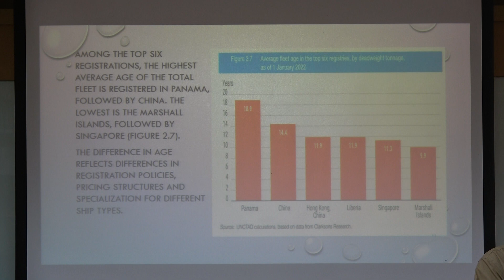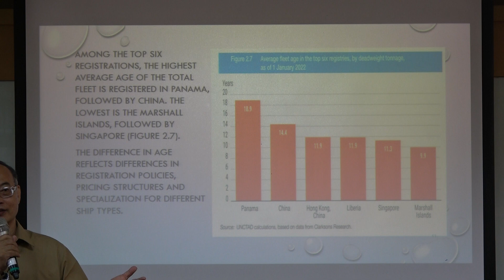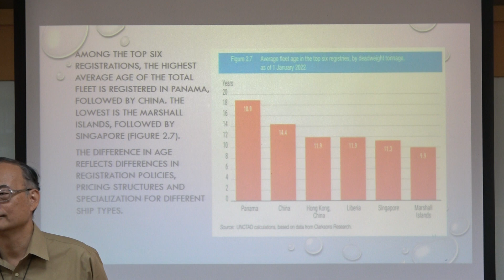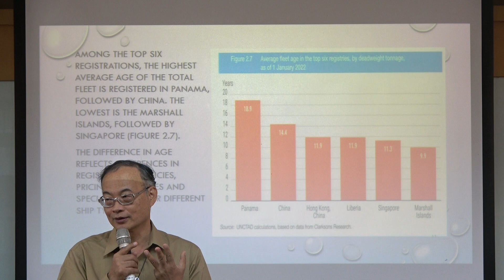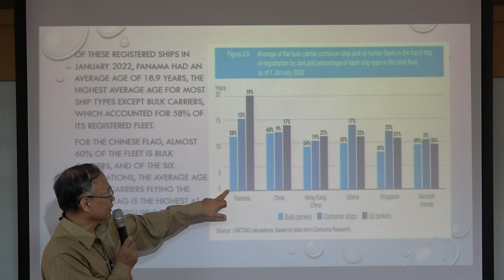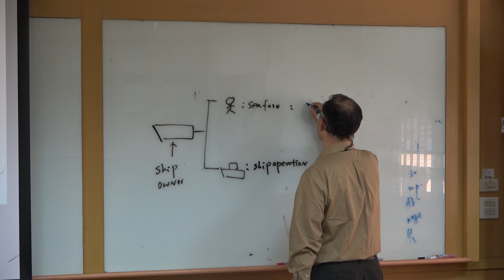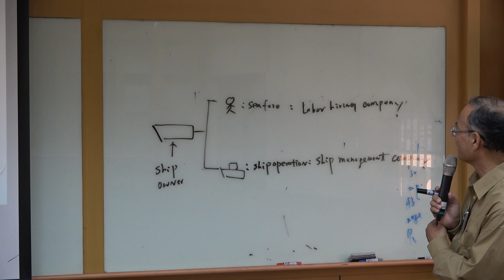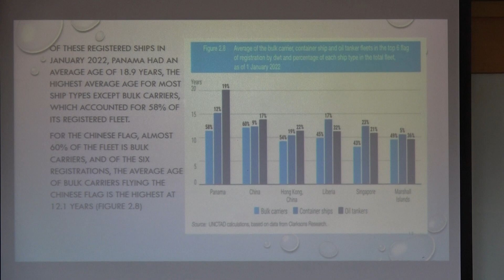MODULE 2 THE CURRENT SITUATION OF BUSINESS DEVELOPMENT_2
Outline
1.Current status of seaborne trade
2.Container shipping route and Bulk cargoes shipping route
3.Growth of demand and supply in container shipping
4.Sea trade freight index (Container freight index, Baltic dry exchange index and Baltic dirty  tanker index)
5.Sea trade cargo source related with topics(one belt one road, Arctic shipping routes)